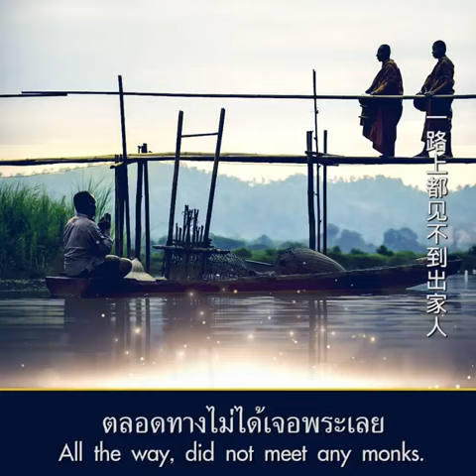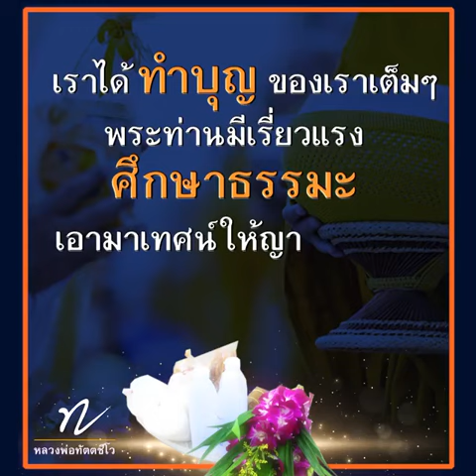How good to give alms to monks every morning 每天清晨供钵有什么利益🔊ตักบาตรทุกเช้าดีอย่างไรแปล Eng CH🙏